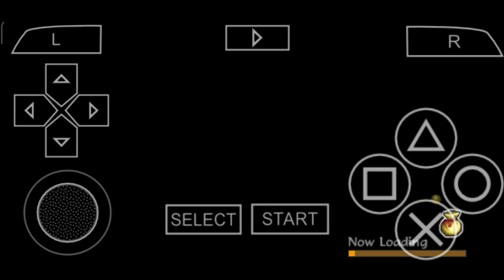Naruto Shippuden : Akatsuki Rising | Survival Mode | Mission 10 | vs Wild Flock Gameplay/Walkthrough